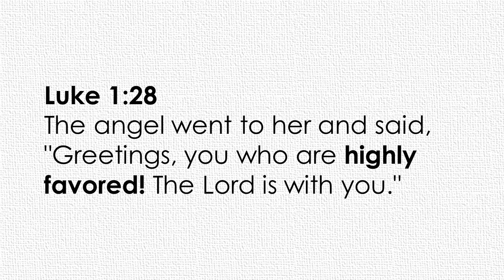Charitoo Moment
In Christ, two thumbs up for you.
In Christ, you are blessed and highly favored.
In Christ, you are CHARITOO!
If you believe this, join us and be a part of CHARITOO GENERATION.
‪#‎iamcharitoo‬ ‪#‎charitoogeneration‬